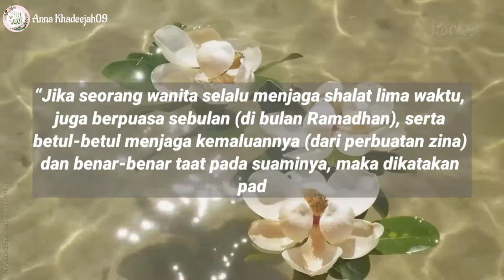Suami minta uang istri, bolehkah dicatat hutang?